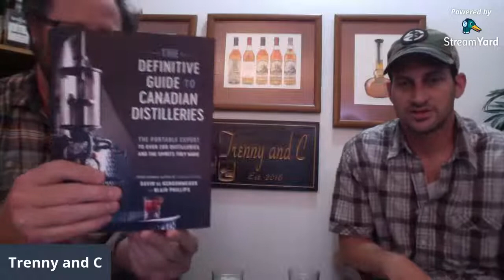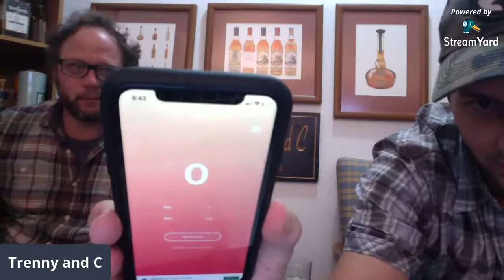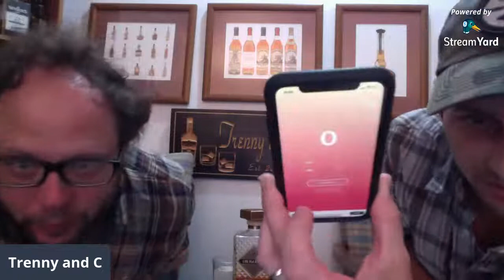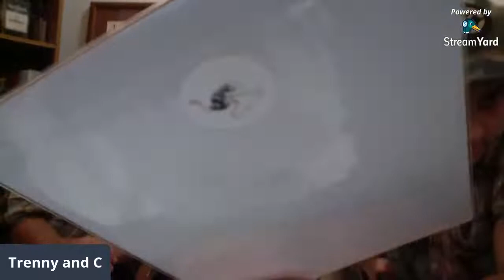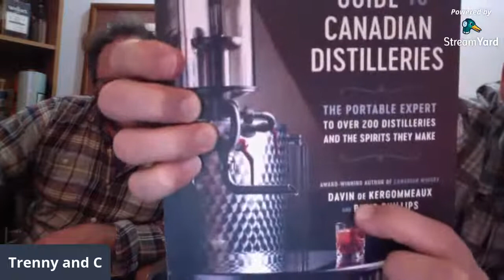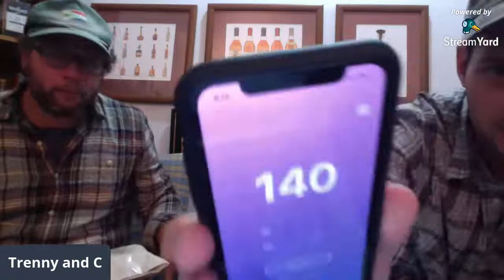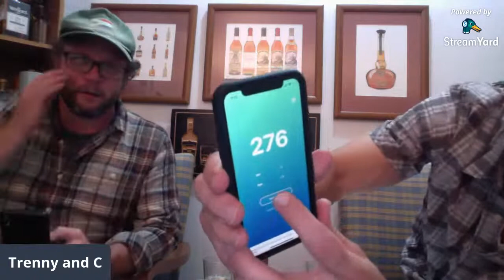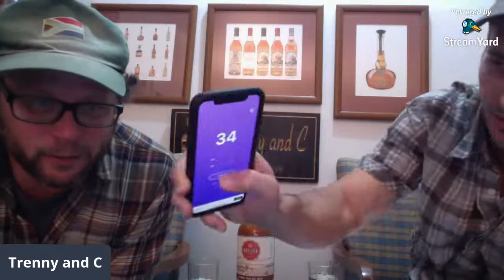Patreon Prize Draw and Whisky GIVEAWAY